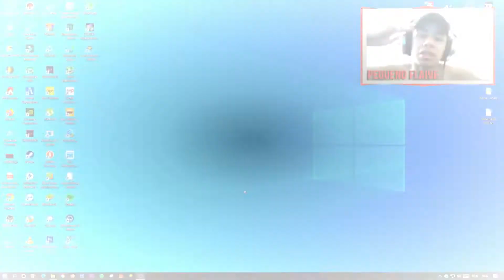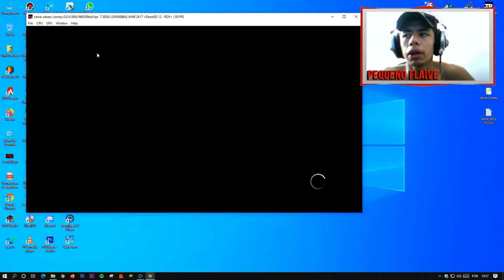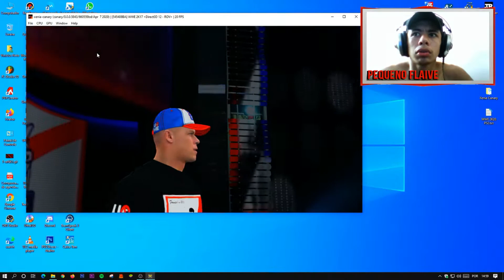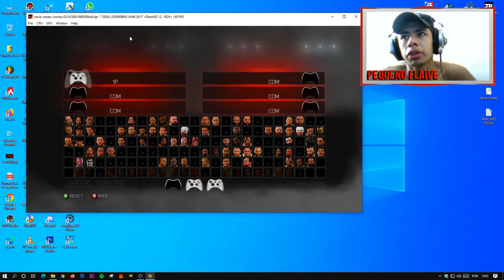TESTANDO O WWE 2K17 NO EMULADOR XENIA 360 | WWE 2K17 INGAME!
Mais um vídeo da nossa série testando jogos de WWE no emulador de xbox 360 chamado Xenia, o link do emulador que usei vai tá ai na descrição. Não peçam a iso do game, basta procurar na internet é fácil achar. Dessa vez rodou o jogo no modo royal rumble, em breve saíra mais testes.

PC Specs:
Processador: Intel Core I5 2400
Ram: Memória Ram (8GB)
Placa de vídeo: GTX 1050 Ti
Sistema 64 bits